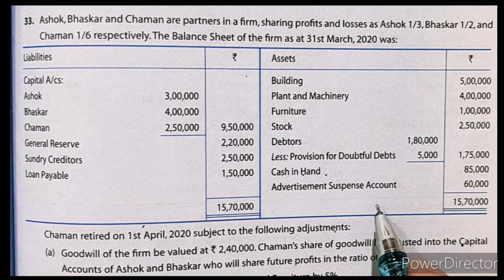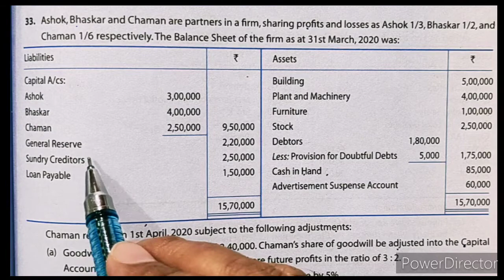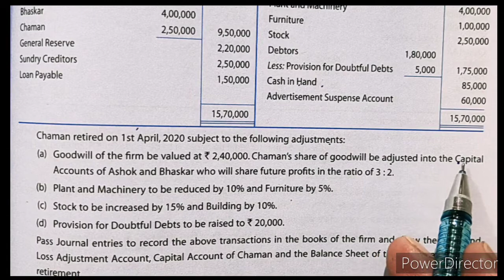RETIREMENT OF PARTNER | IMPORTANT ADJUSTMENTS | SOLVED QUESTION |REVALUATION ACCOUNT | BALANCE SHEET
Class 12 th accounts
Important adjustments
Revaluation accounts
Balance sheet
Question solved 33
T.s.grewals

Regards
sumit Gupta HR